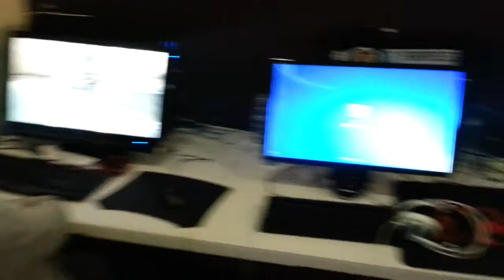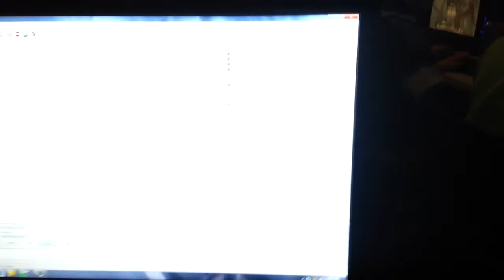ozfortress @ LanSmash 30/06/2012 Overview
Overview of ozfortress attendance at LanSmash 30/06/2012
Recorded by seeker. Thanks to wm for recovering this video (and letting me recording it on his S3).